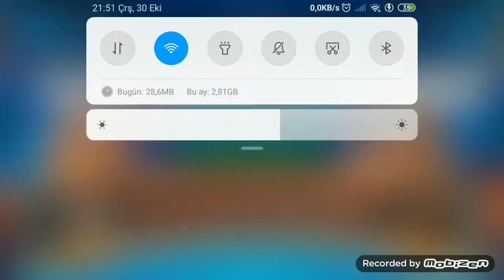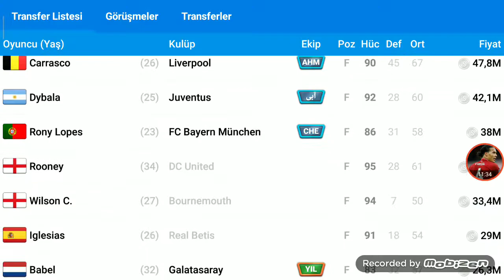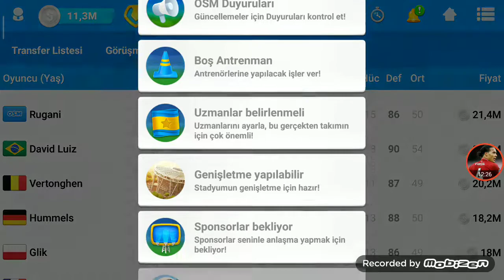OsmDe Dabo Şov Ve 2 Transfer